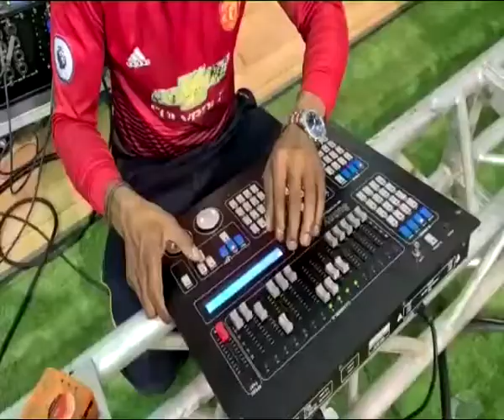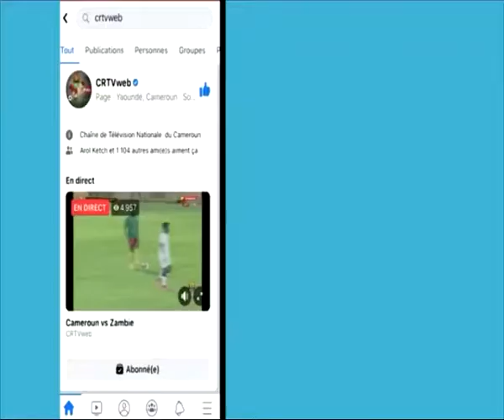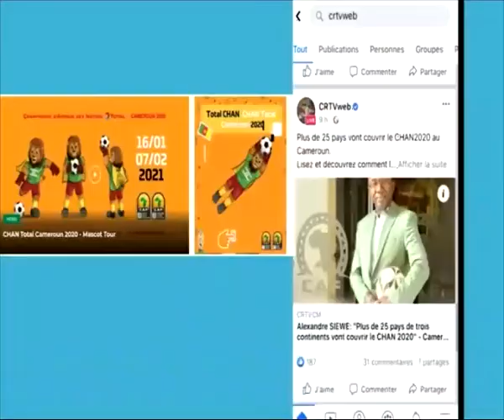CRTV is Ready for CHAN TOTAL 2020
She’s one of the first state-run media outlets to own viewing rights for a tournament this big on the continent. Central Africa’s giant, CRTV, is set for the CHAN Total 2020. While waiting in the wings, the game is already playing on all its TV & radio networks. Check out its tweeter thread, Facebook posts and YouTube accounts... the effervescence is visible. As the countdown narrows, I think Cameroon’s state broadcaster is ready to rock and roll.